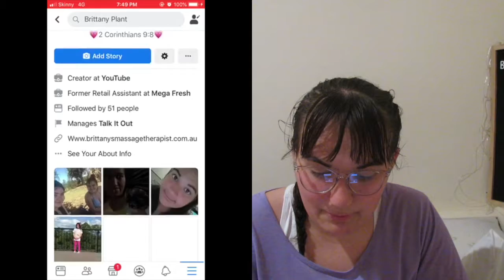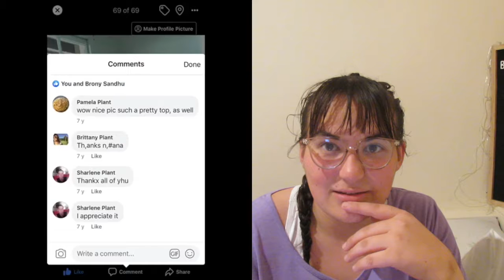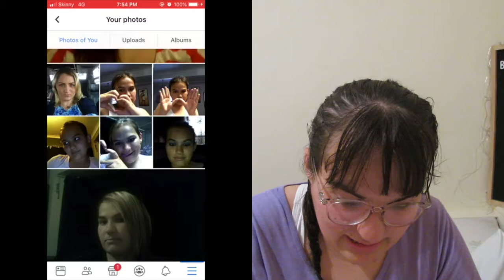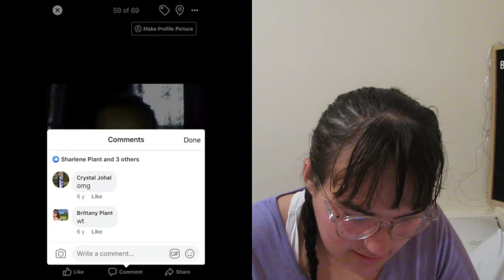I reacted to pics of myself from 7 years ago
In this video I reacted to 2 photos of myself from Facebook about 7 years ago and I was so young, cringey, myself and I didn't care what I posted on Facebook when I was a teenager.

Also you can turn on my bell notification if you want to notify when I post a new video.

Go follow me as I post a lot of my videos on there too and thank you it means the world and I appreciate it for the world.

Thank you so much and for everything and Ill see you on my next video.

Yabasicgirl is out until the next video.

Love you brittsquad!! Peace out!